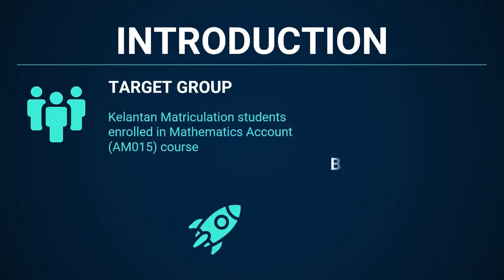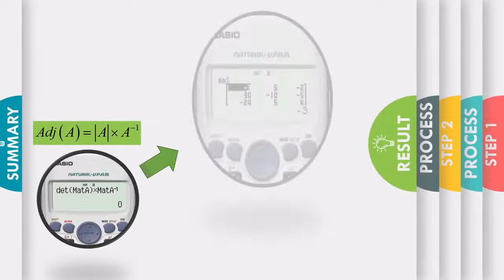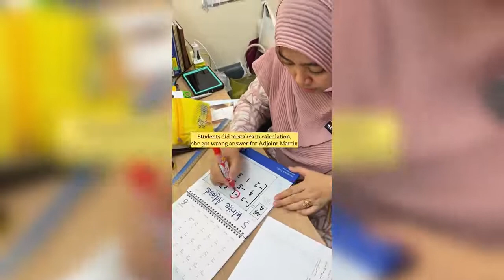IDIIC2021 AvoN Avoid Negligence